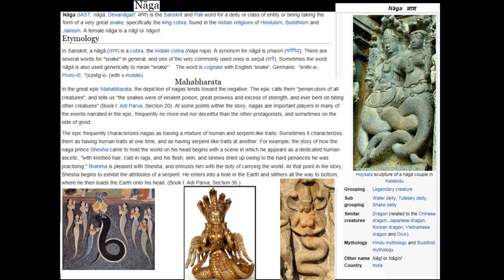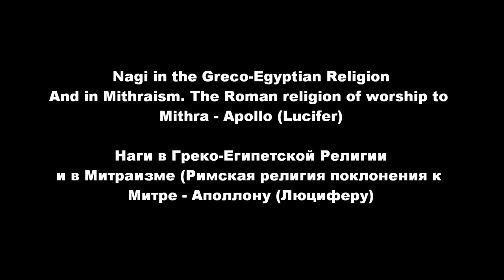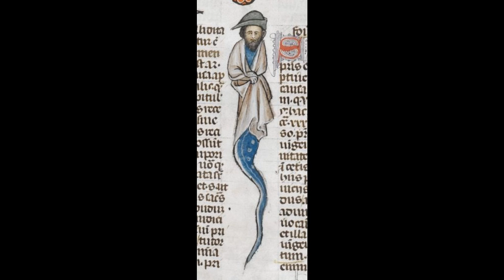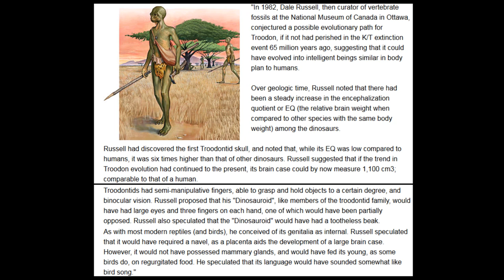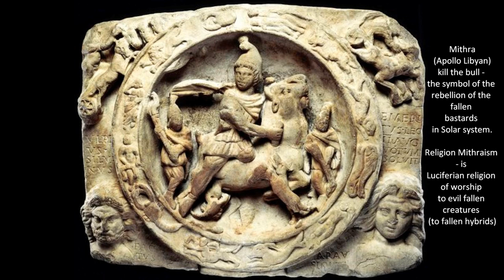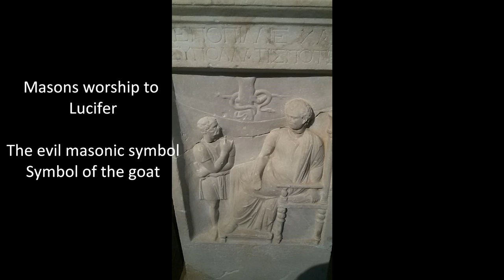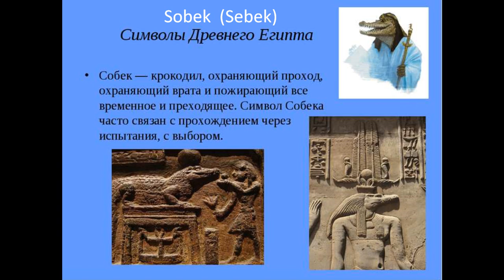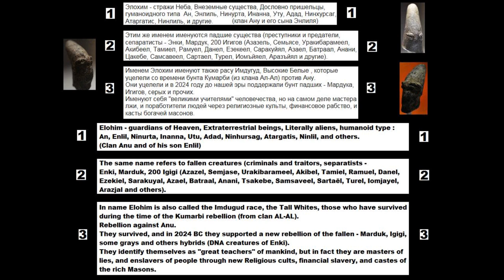NAGA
NAGAS. Наги.